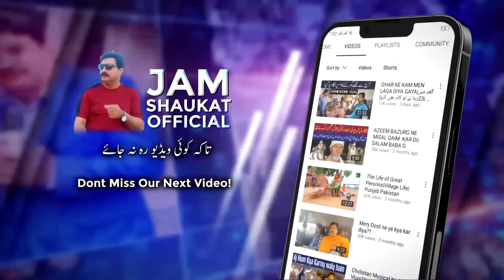Hamary Sath bara Dhoka Ho gaya hai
Dhoka deny waly tera bhala ho karen bhi kya karen